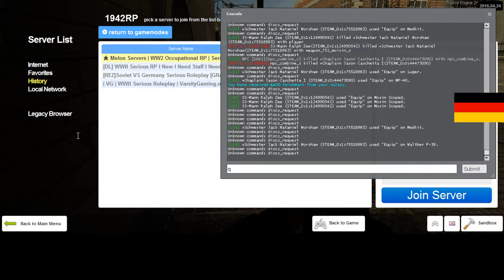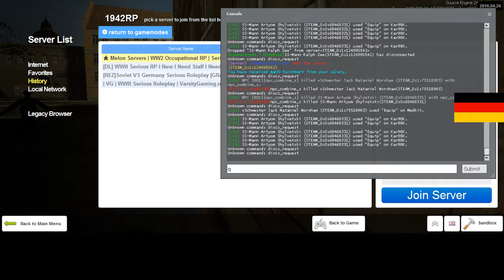Dead Light Gaming German RP 2 4